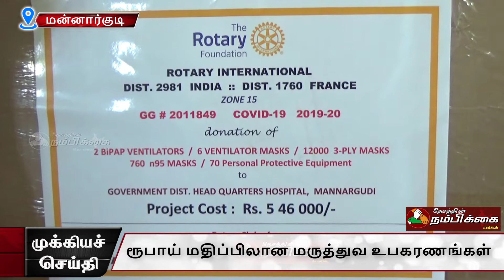அனைத்து ரோட்டரி சங்கங்கள் சார்பில் மன்னார்குடி அரசு மருத்துவமனைக்கு 5 50 லட்சம் ரூபாய் மதிப்பிலான மர